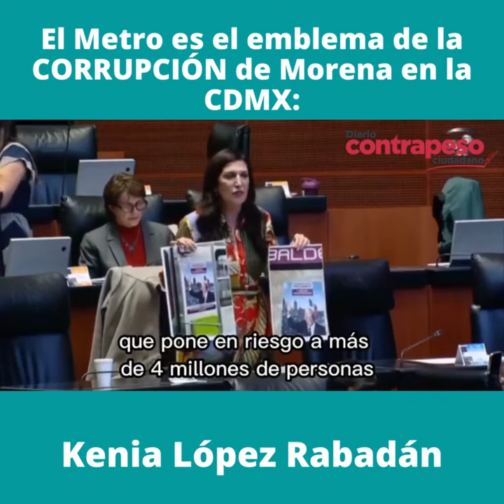El Metro es el emblema de la CORRUPCIÓN de Morena en la CDMX: Kenia López Rabadán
Video📹 | *El Metro es el emblema de la CORRUPCIÓN de Morena en la CDMX: Kenia López Rabadán*